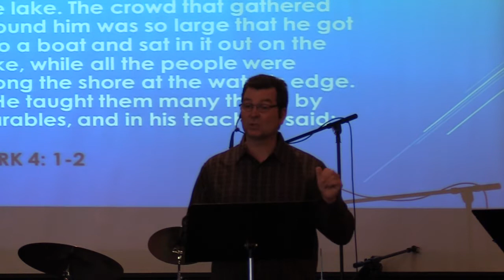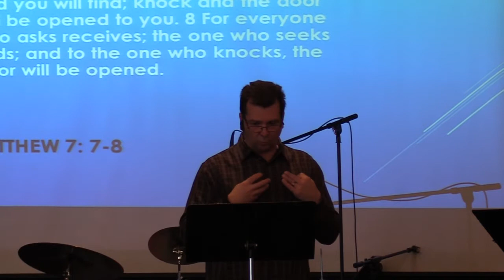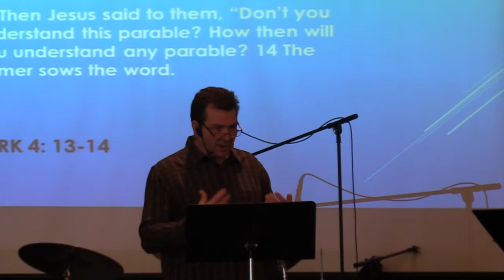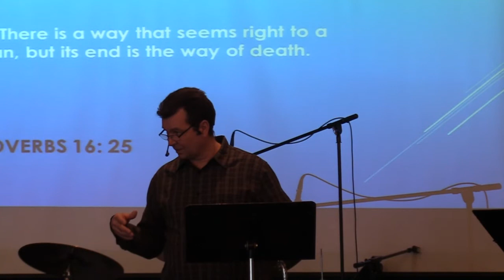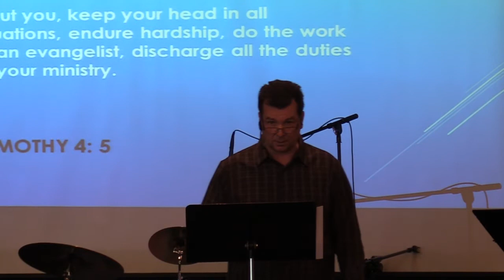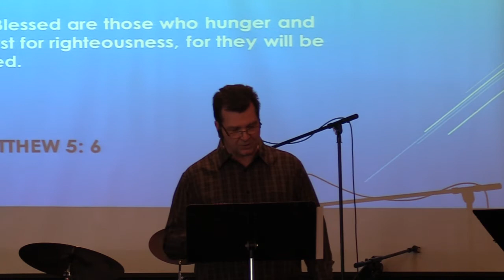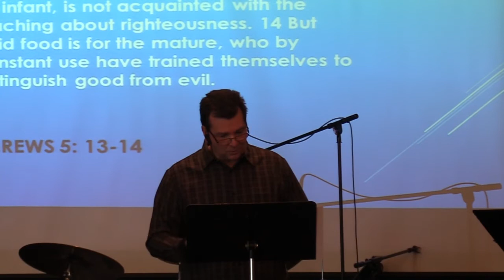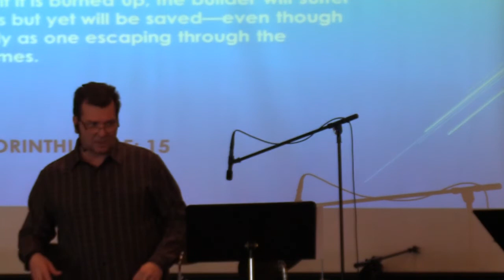Hillside Community Church Sunday Morning Message January 02, 2022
Sunday, January 02, 2022:  Welcome to Hillside Community Church of 100 Mile.  Today, Pastor Clint Lange continues his  teaching series in the book of Mark 4: 1-20 where the Parable of the Sower is discussed.   Our prayer is that God would enrich you as you find strength in the teachings of Jesus.